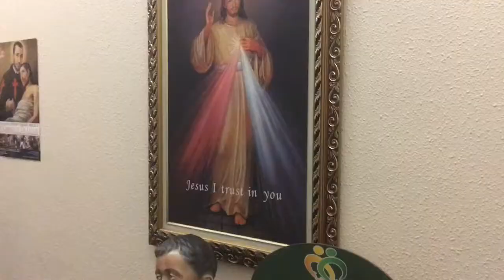What is a sin?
Sin is turning away from God's love but saying sorry is going back to that love again!
By trying to aim the bullseye of His rules, His example.

Year of the youth!

Reference: book of catholism and that's our step for the day! Sana na-bless kayo ng video na ito.
Kahit maliit!
Basta't maliimit!
Tiyak Pa-langit!